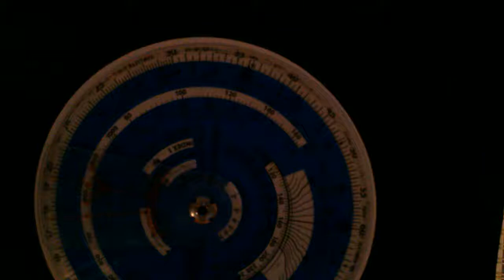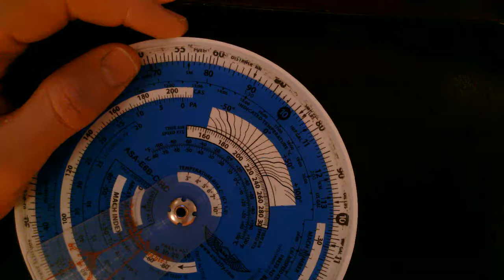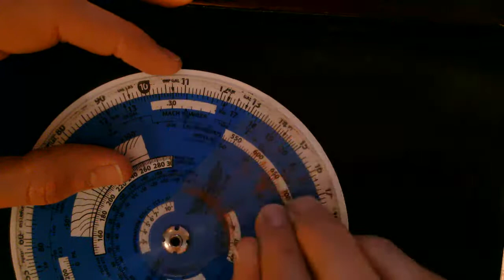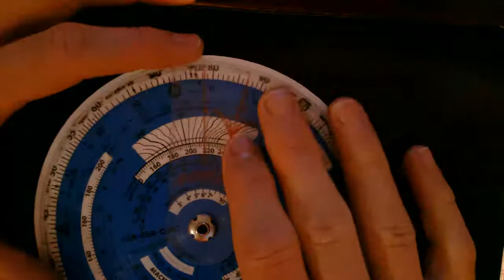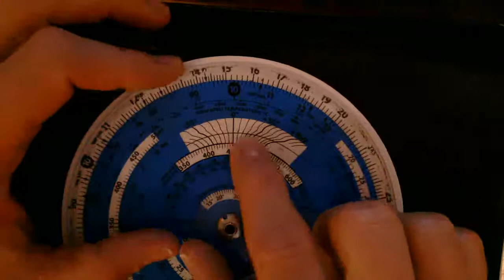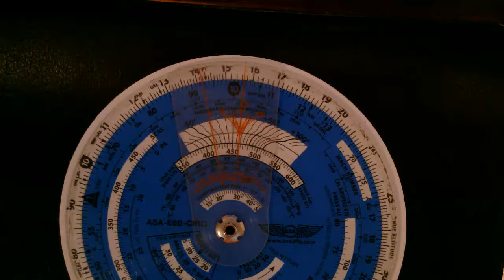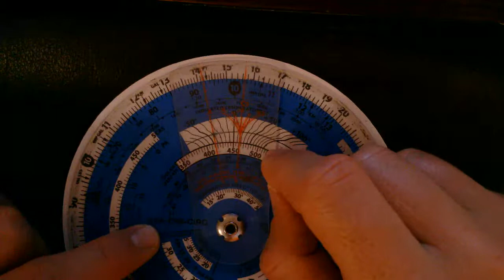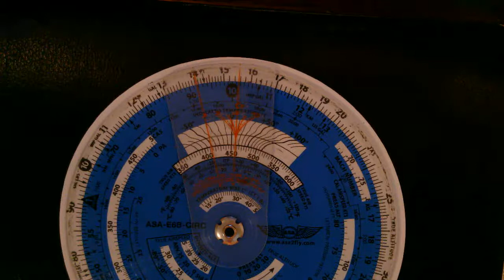NIFENAV TAS CH 4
TAS execution. Don't forget about how to calculate Pressure Altitude(PA) and Calibrated Air Speed (CAS)